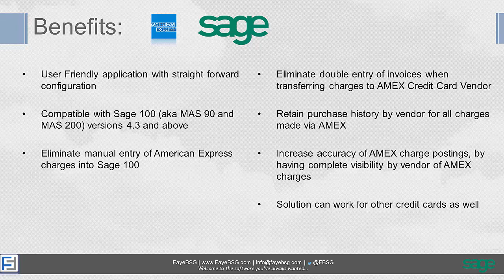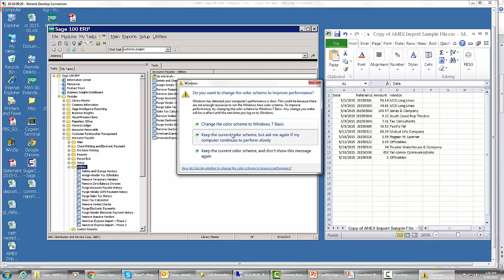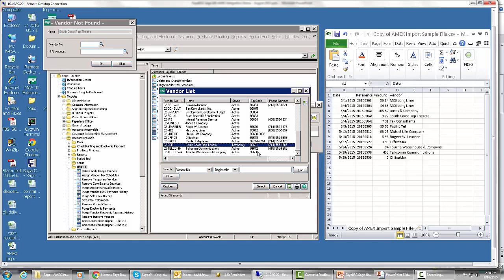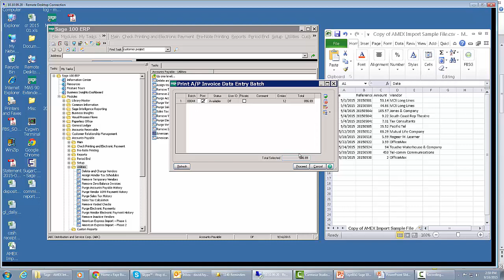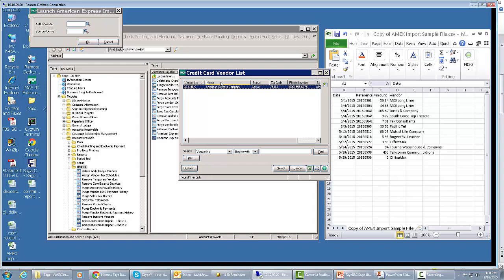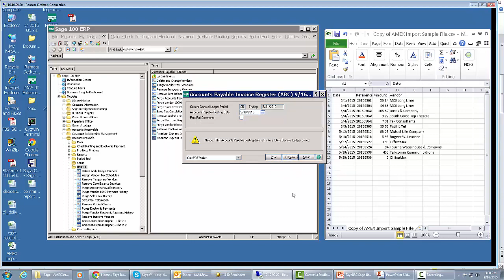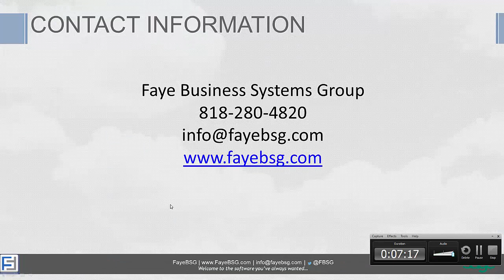FayeBSG Sage AMEX Integration Demo